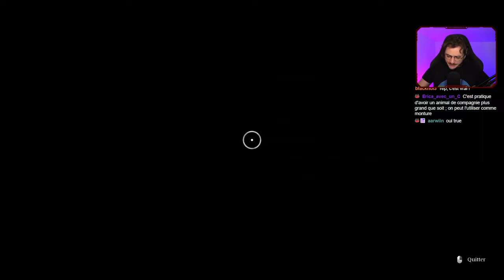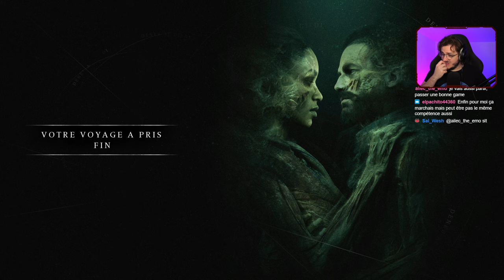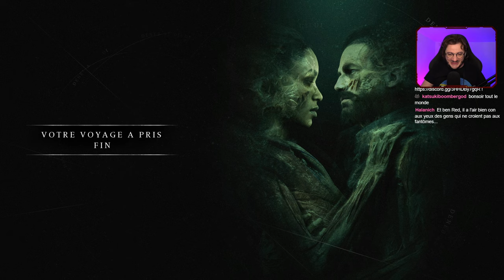Trahison au village - BANISHERS #3 - Mathieu Sommet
Aujourd'hui on découvre le dernier de chez Don't Nod ! Un belle écriture dans un monde médiéval fanatique ou les fantômes côtoient les vivants ! En avant !

Informations :

Retrouvez moi Six fois par semaine sur ma chaîne Twitch. On papote ensemble, on refait le monde, mais surtout on joue ! J'apprécie tous les styles de jeux et j'essaye d'être varié dans mes choix. Mais entre nous, plus la difficulté est élevée, plus je m'amuse.